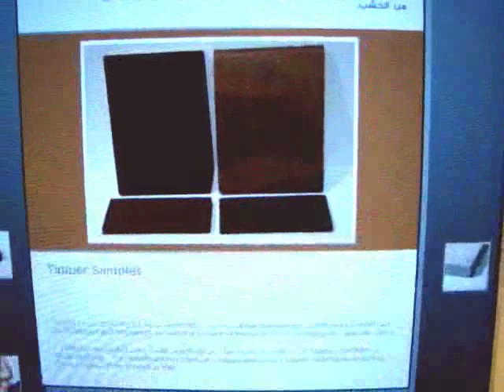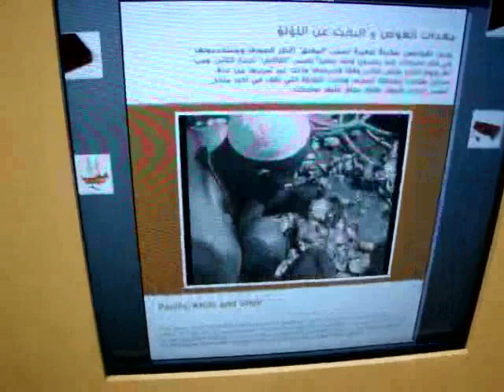Interactive Artifact Exploration Cabinet by AV&C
Audio, Video & Controls, Inc conceived and executed this RFID enabled interactive exploration cabinet.  Visitors to Dohaland's Knowledge Enrichment Center (KEC) in Doha, Qatar simply open drawers and place artifacts on the interactive tabletop, and are shown interpretive material (bi-lingual Arabic & English) in the form of explanatory text, slide shows and movies.  Content was created by our partners at TheCouncilBridgerConway, and slots into a custom interactive front end and back-end database by AV&C.   The KEC, designed by British architect Allies & Morrison, was built by Turner on a barge that is moored on the Doha Corniche.  for more info.